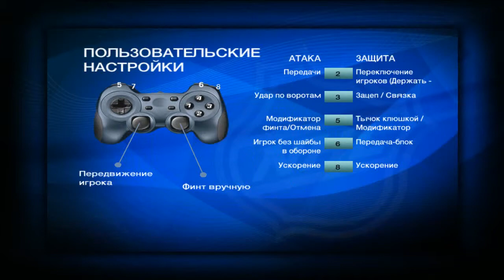NHL 09 | Stanley Cup playoffs | Pittsburgh (1 серія)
Шлях Пінгвінів з Пітсбурга до Кубка Стенлі.
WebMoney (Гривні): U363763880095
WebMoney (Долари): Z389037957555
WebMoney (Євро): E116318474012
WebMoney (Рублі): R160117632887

Дата випуску: 24/06/2013